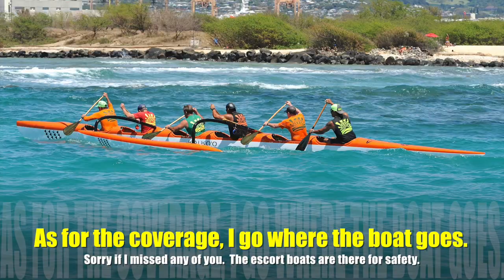Stew Kalama 2019 OHCRA 1st Race of the season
Kai Oni Athletic & Canoe Club as they kick off 2019 with the Stew Kalama Race to be held on Saturday 3/16/19 at Keehi Lagoon. This will be the FIRST race of the season. More photos and todays video coming soon.